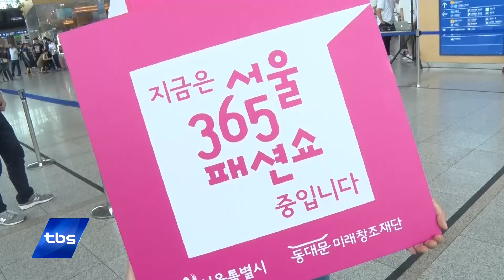[tbsTV] 서울역 플랫폼이 패션쇼 런웨이로…서울365패션쇼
잠깐 녹색불이 들어온 횡단보도, 열차가 정차하는 기차역 플랫폼. 이렇게 이색적인 공간에서 열리는 패션쇼가 서울시내 곳곳에서 이어지고 있습니다. 패션모델 지망생과 신진 디자이너 모두에겐 꿈에 한 발짝 다가가는 무대가 되어주고 있습니다.